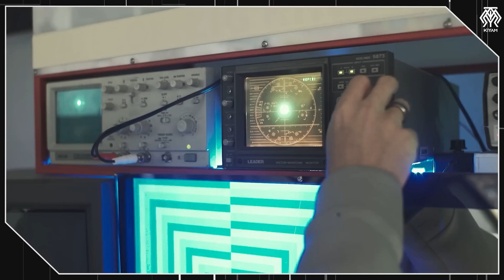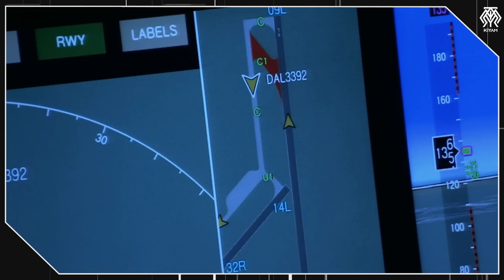Sadece Teknoloji Devleri Üretebiliyordu - Sonunda Türkiye de Yaptı - ASELSAN AESA Radar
Biliyorsunuz ASELSAN AESA radarı geliştiriyor. Ve bu projeden yeni bir haber var. Bugün Muhafız serisinin yeni bölümünde hem bu haberi hem de AESA radarı ile ilgili birkaç soruyu konuşalım. AESA radarı nedir? Nasıl çalışır ve diğer radarlara göre ne gibi avantajları var?
Videoda kullanılan başlıca kaynak :
Turkish Defence Agency - Sadık Bilici - AESA Radarın Faydaları